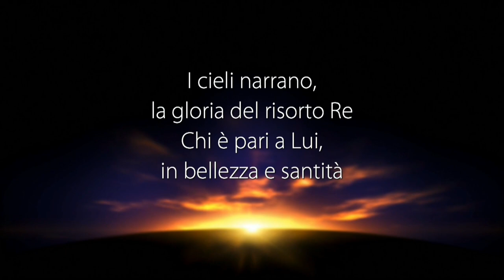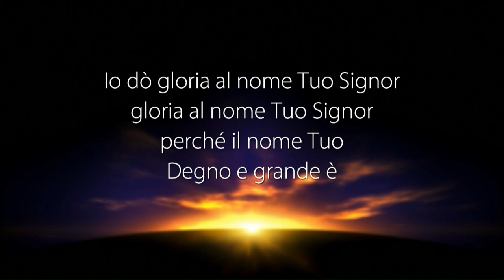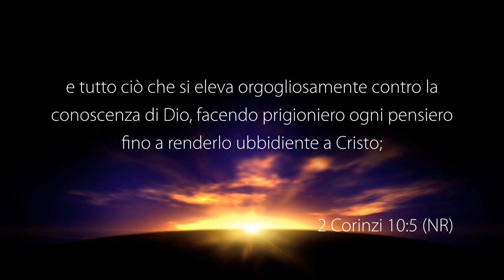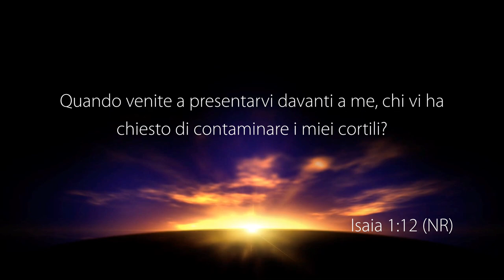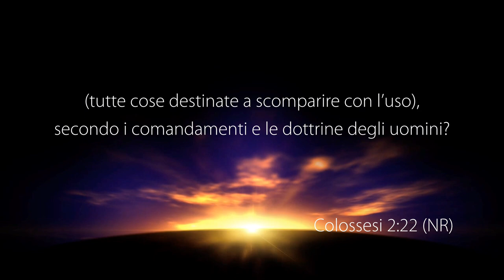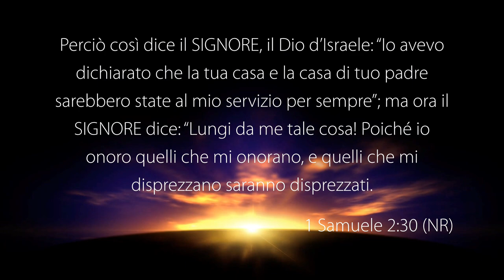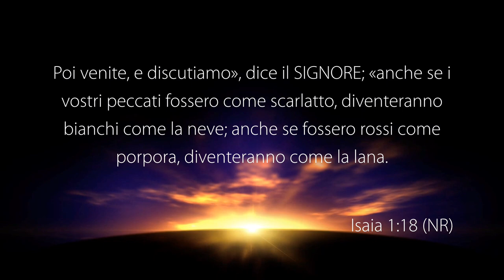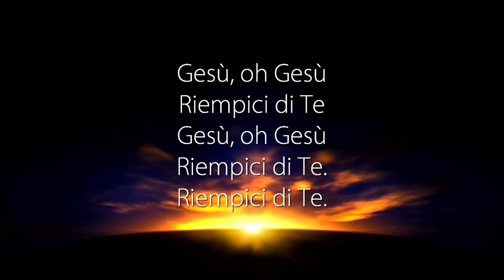La Voce del Pastore “UNA VERA CONVERSIONE” – 02 Giugno 2022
Riunione di culto registrato negli studi televisivi di Parole di Vita - Polla (SA) il 02 Giugno 2022

Il Messaggio di Oggi: "UNA VERA CONVERSIONE"

• Isaia 1: 12
• Isaia 29: 13
• Matteo 15 :7 (8-9)
• Colossesi 2: 22
• 1 Samuele 2: 30-31
• 1 Samuele 4: 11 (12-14)
• 1 Samuele 4: 17-18
• 1 Samuele 2: 29
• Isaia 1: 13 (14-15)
• Matteo 7: 7
• Giacomo 1: 5
• Isaia 1: 16
• Isaia 1: 18
• Efesini 2: 13-14
• Efesini 2: 16
• Efesini 2: 18
• Isaia 1: 19-203

GUARDA
12.177 Mhz, Polarizzazione V, Symbol Rate 23.000, FEC 3/4